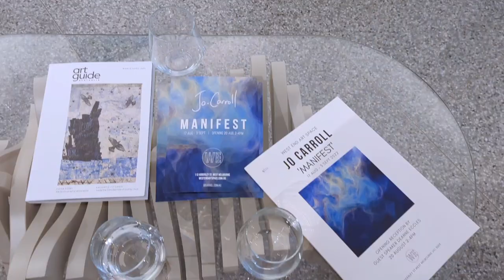Jo Caroll's Manifest Exhibition at West End Art Space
Loved experiencing Jo Caroll's beautiful exhibition Manifest

🎶 Guide - Melinda K - Lightbound